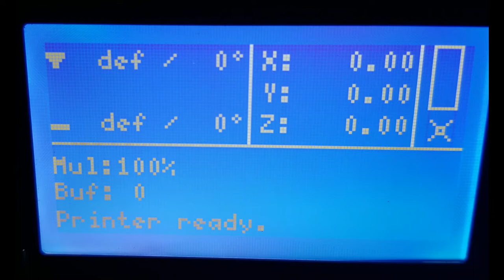Maker Select v2 - Def Error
An example of the def error that happens during power-on of my maker select v2